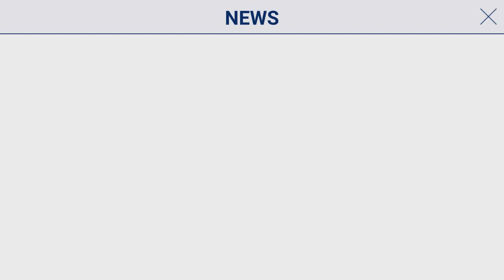던전스트라이커 비긴즈 - 모바일 던스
너무 컨트롤에 치우치지 않은 요즘 모바일 RPG 스럽게 잘 만든 던전스트라이커 비긴즈.
안정화 부분에서 여러가지로 아쉬운 부분이 있었던 금번 CBT 였으나 게임 시스템의 구성 부분에서는 분명 경쟁력이 있기에 이후 정식 출시를 기대해 본다.